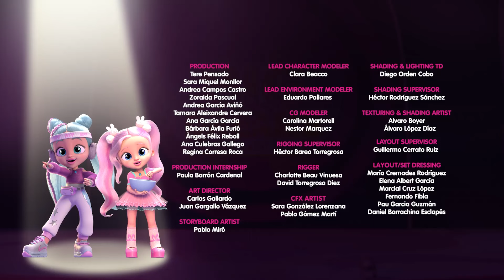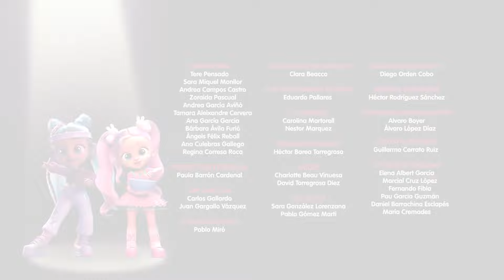An Unexpected Call 📞 BFF By Cry Babies 💗 Cartoons and Animation for Kids in English | Long Video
00:00 A disastrous Valentine's Day
07:30 the Gossip Queen has spilled my secret!
14:30 OMG, I'm a unicorn!
22:00 The prince's hidden talent
29:00 A mysterious case for Halloween
36:30 You can do it, Sidney!
43:00 Vote for Rym!
50:00 Big Dreams, the TV Show!